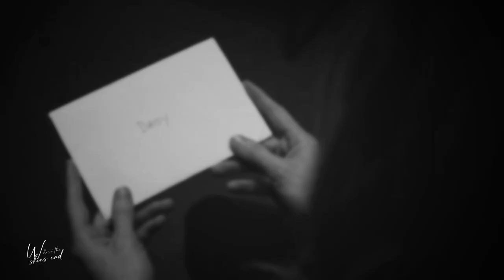Carry you | Philinda + Daisy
RUSSIAN SUBTITLES are available!

• Fandom: Marvel's Agents of S.H.I.E.L.D.
• Song: carry you - novo amor
• Program: sony vegas pro 14